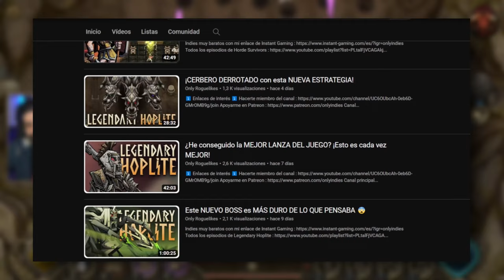Mi OPINIÓN de LEGENDARY HOPLITE después de 10 HORAS de juego